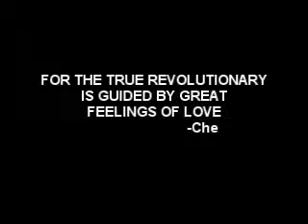Brown Beret TV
CHICANO NATIONALISM (Part 1)